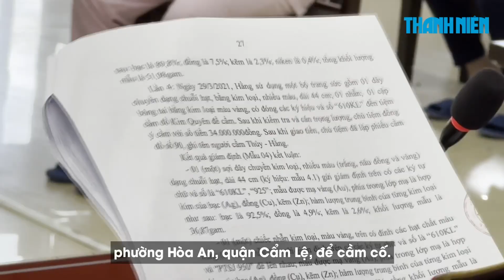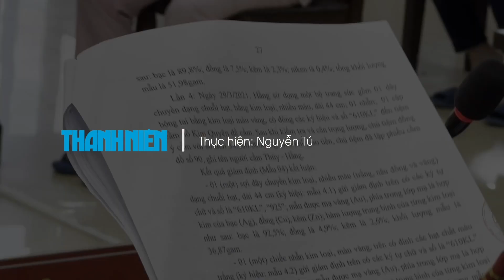3 chị em với độc chiêu vàng giả siêu hạng, lừa tiệm cầm đồ 2,4 tỉ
Tại Đà Nẵng, 3 bị em trong gia đình dùng 53 triệu đồng mua 62 bộ trang sức bằng vàng giả, mang đi cầm cố, lừa đảo tiệm vàng với số tiền 2,4 tỉ đồng.

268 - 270 Nguyễn Đình Chiểu, Phường Võ Thị Sáu, Q.3, TP HCM